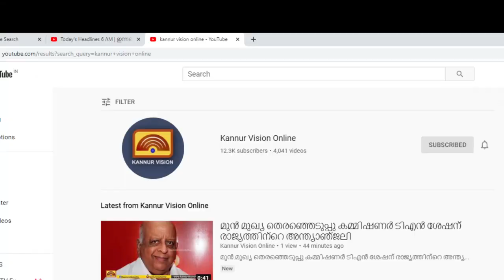കണ്ണൂർ വിഷൻ ഇംപാക്റ്റ്.പയ്യാമ്പലത്ത് സൗകര്യം കൂട്ടി. സേവനത്തിൻ്റെ നെറുകയിൽ ഐ ആർ പി സി .